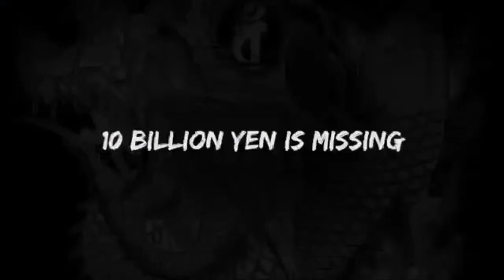GIOCHI IN USCITA AD AGOSTO